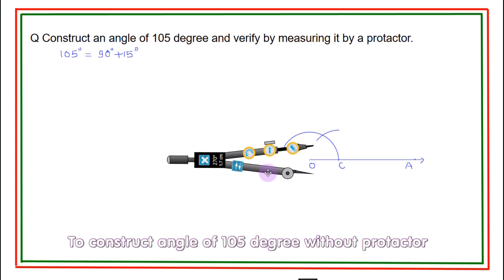To construct angle of 105 degree without protractor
To construct angle of 105 degree without protector.
ncert maths chapter 11
kunj academy education
cbse